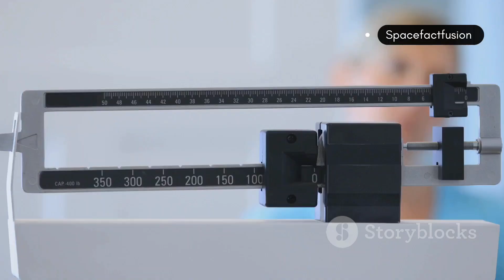What If We Lived on a Super-Earth?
What If We Lived on a Super-Earth? Imagine inhabiting a Super-Earth, a planet significantly larger than our own, with stronger gravity and a denser atmosphere. In this video, we delve into the fascinating possibilities and challenges of life on such a massive exoplanet, exploring how increased gravity would affect human physiology, architecture, and daily activities.

Join us as we journey through the science behind Super-Earths, examining their formation, potential habitability, and the unique ecosystems they might harbor. This exploration offers a glimpse into the adaptability of life and the boundless diversity of planets beyond our solar system.